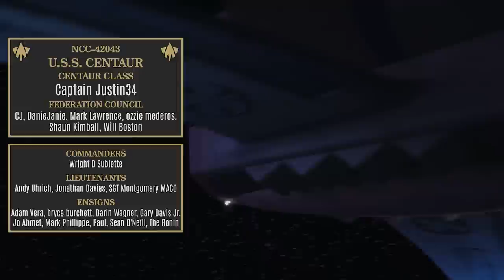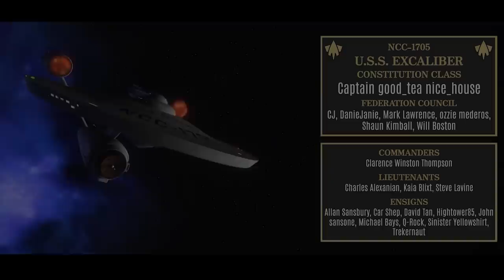Going for Gold! - NEW Picard Combadge Design (Picard S3)